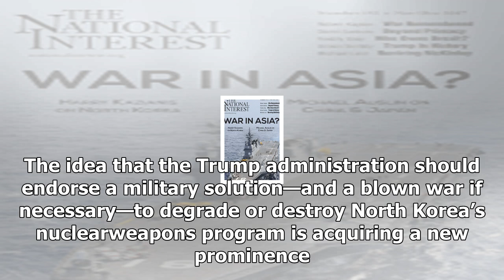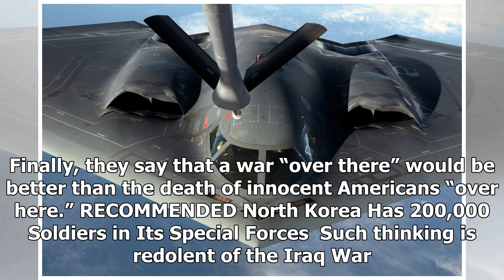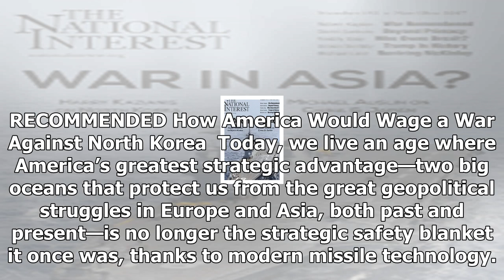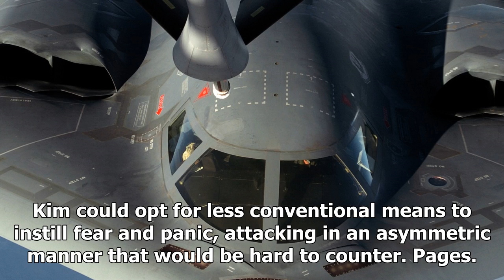News today-8 million people could die in a nuclear war with North Korea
News Today - News today-8 million people could die in a nuclear war with North Korea

The last war game, however, was the most shocking of them all. We assumed a similar scenario, with allied forces preparing for a possible invasion, but this time Kim decides to launch a preemptive attack on the U.S. homeland—to take as many people to the grave with him as possible, a goal the North Koreans have declared in the past. In this last war game, North Korea attacks the cities in the second scenario with atomic weapons, but also launches successful nuclear strikes on Los Angeles, San Fr...